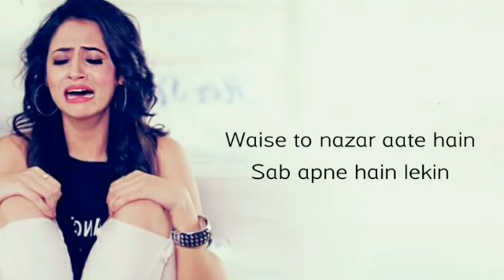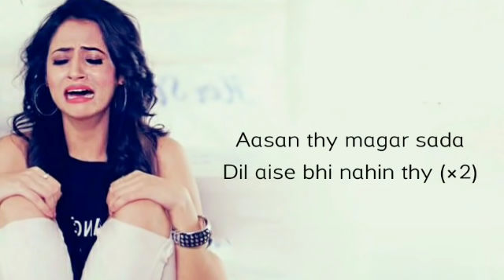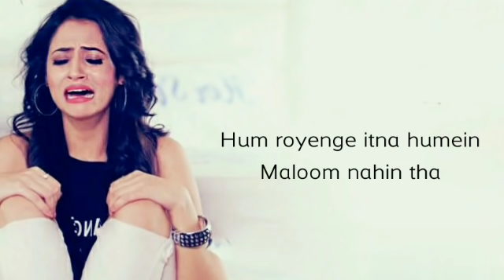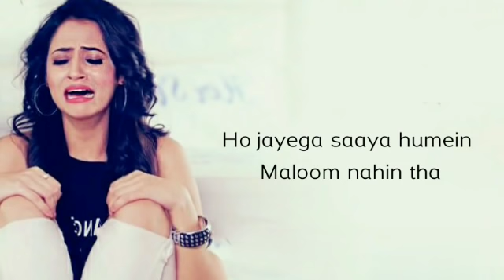Hum royenge itna humein maloom nahin tha (Female Version) Song Lyrics